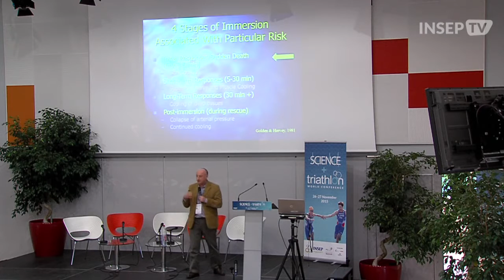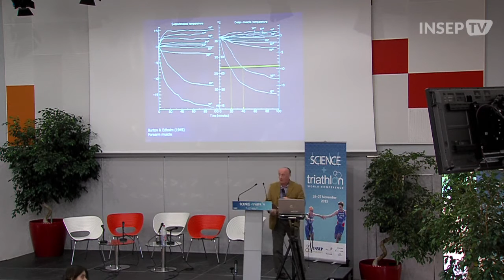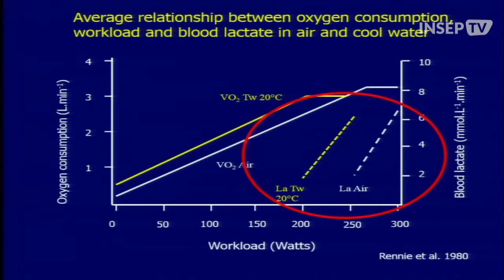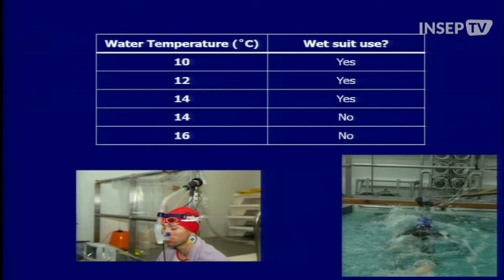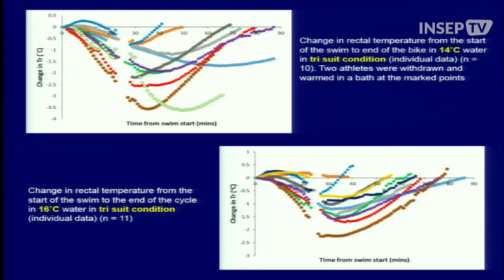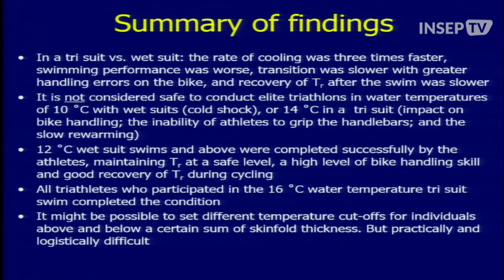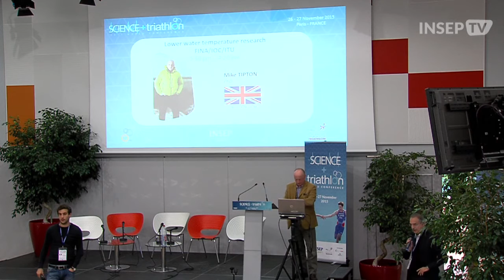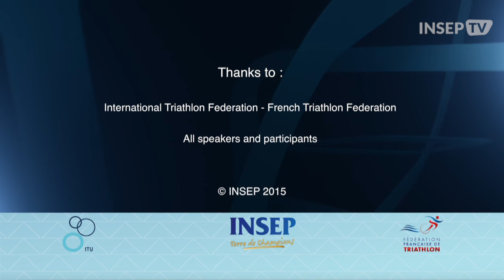Science Triathlon Conference 2015 - 18 Mike Tipton Eng